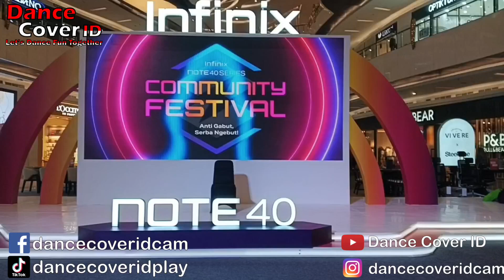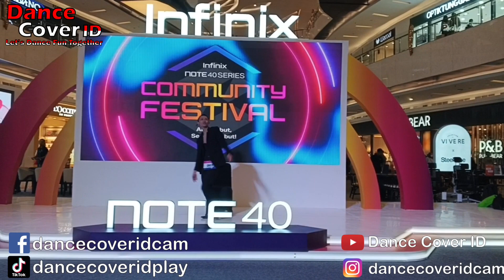Han Dance Cover Monsta X at infinix community festival Lippo Mall Kemang 010524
Dancer : Han
Cover : Monsta X
Event : Infinix Community Festival by Infinix ID